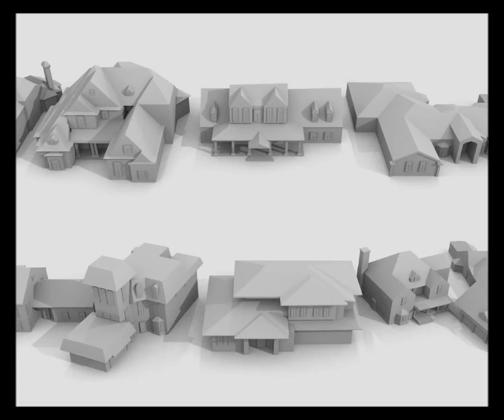procedural extrusions fast forward